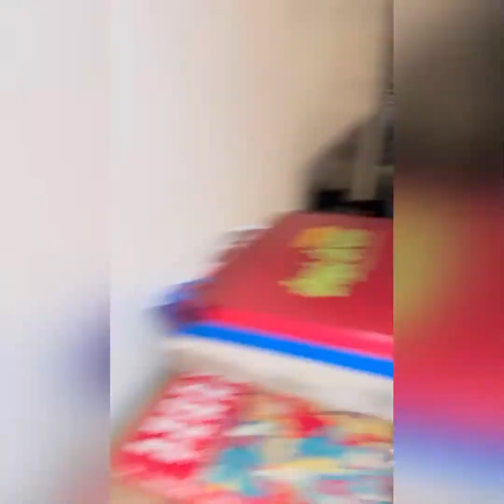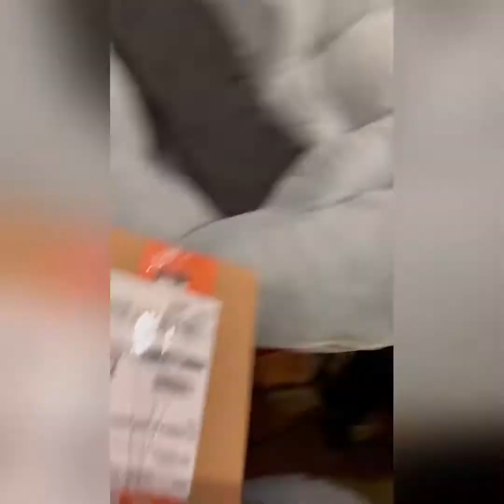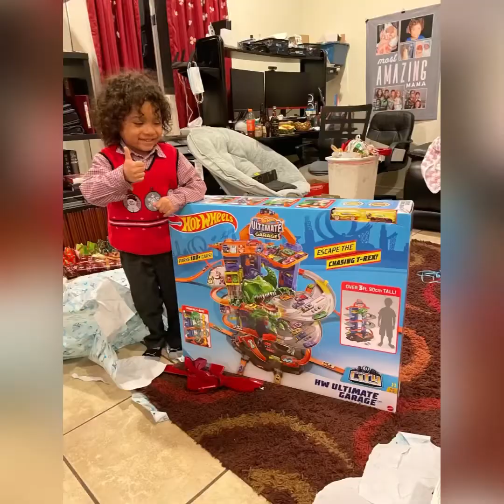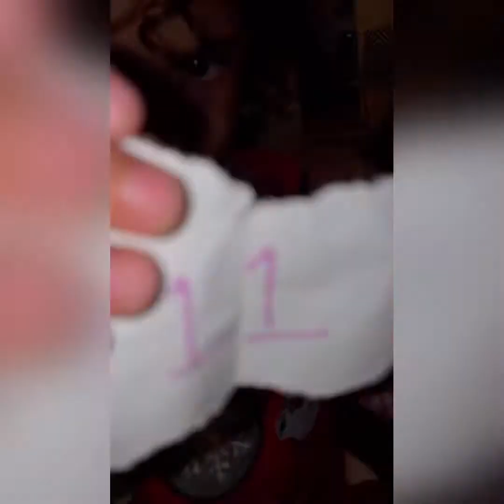VLOGMAS + New Years Eve 2021 (Part 3 ft Labasan Family)♥️